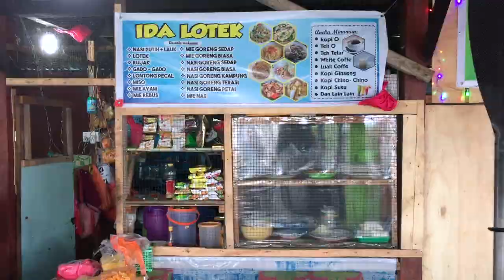Kayaking 50 km in a DAY! - Indonesia towards Malaysia - Ep# 123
BIG DAY on the kayak in Indonesia towards Malaysia. Join me and the Routes Crew for community and exclusive behind the scenes access travelling around the planet without ever using motorized transport. I started this journey in Toronto, Canada in July of 2015 and intend to circumnavigate back to where I started.  Enjoy the Routes of Change Adventure Travel Vlog Series and binge watch all 100+ Episodes from the beginning

In this weekly adventure travel series (New video every Sunday) I will share my day to day experiences of what it’s like to travel around the earth under my own power (and plenty of help from people and the wind). Loads of epic adventure videos I’m happy to share with you.

SPOILER ALERT:!!

Markus

p.s. The Routes of Change channel is now available in 13 different languages (dubbed).